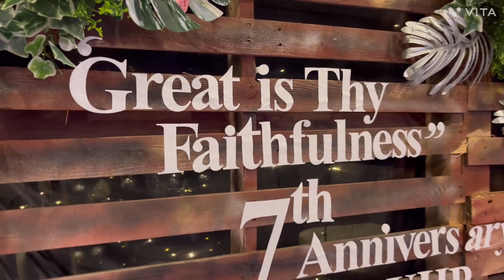𝐏𝐑𝐄𝐏𝐀𝐑𝐀𝐓𝐈𝐎𝐍 𝐎𝐅 𝐃𝐂𝟑 𝐔𝐇𝐏 𝟕𝐭𝐡 𝐀𝐍𝐍𝐈𝐕𝐄𝐑𝐒𝐀𝐑𝐘 𝐓𝐎𝐍𝐈𝐆𝐇𝐓 𝟖𝐏𝐌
Entertaining\ Funny\Lots of fun